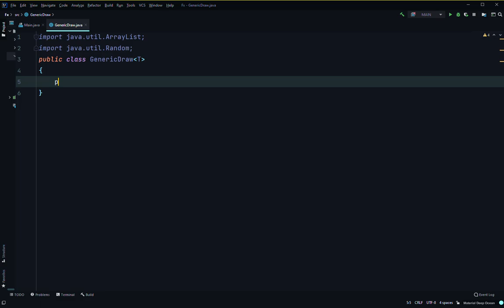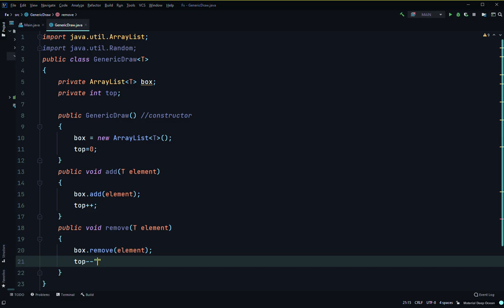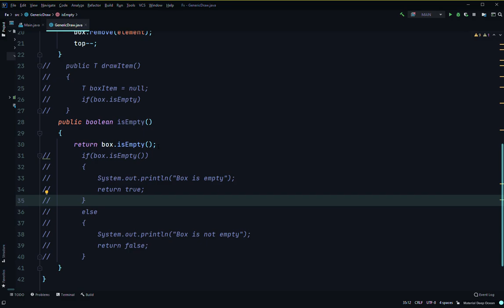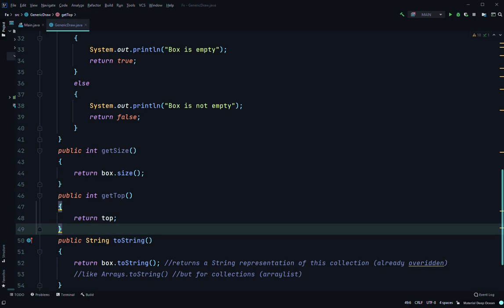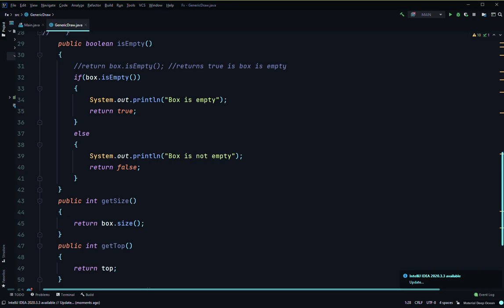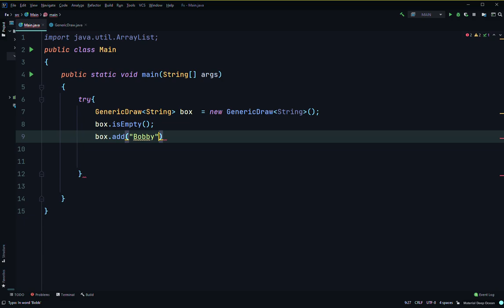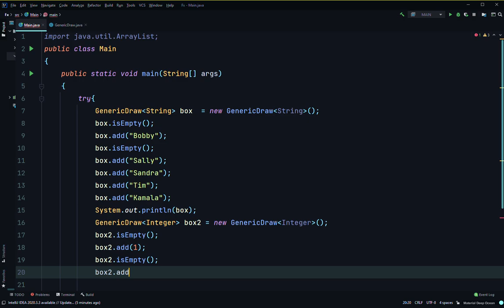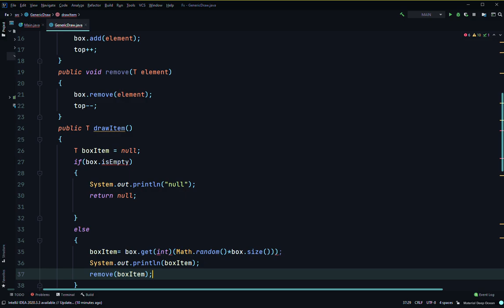Learn Java Generics